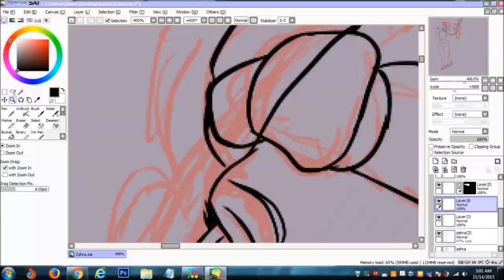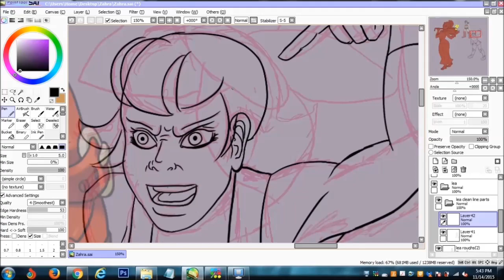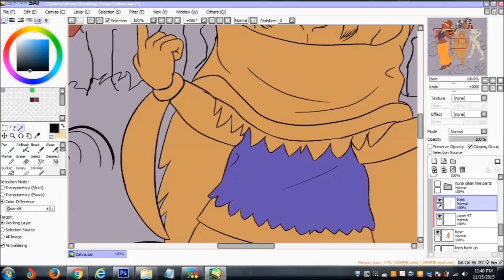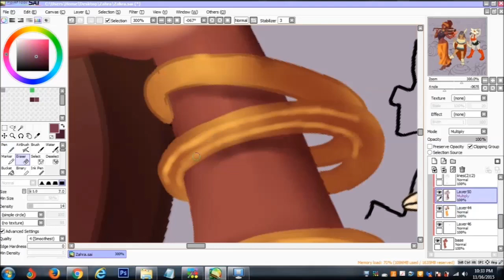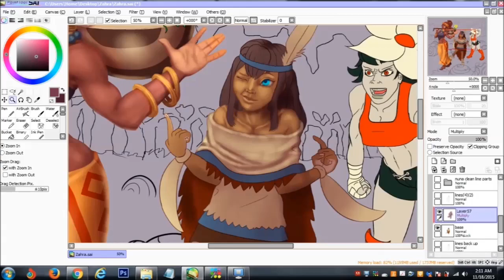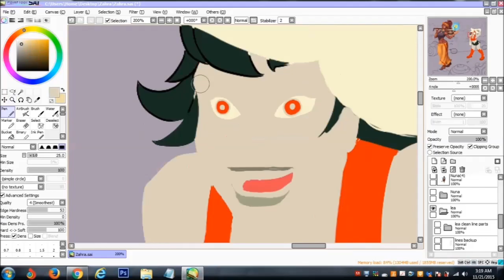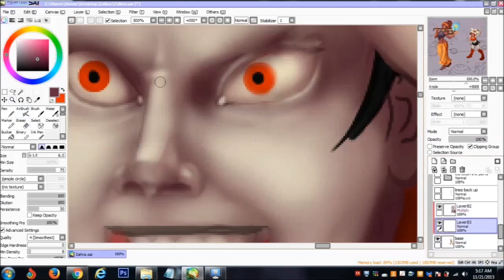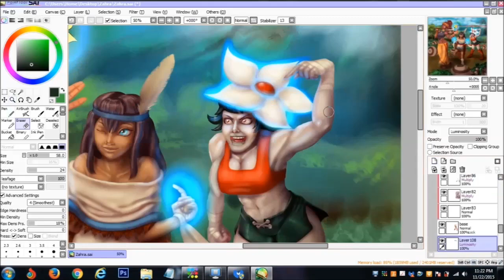Indivisible - Zahra Nuna Lea - speedpaint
One more picture for the Labzero game Indivisible. Check out the campaign if you haven't seen it already. Less than 2 weeks left yall!!! we can make it!!!.

Nuna really needs to learn to control her powers. Some people may be ok with her practicing. Others not so much. Its a good thing Oud gourds can be made plentifully with her powers.